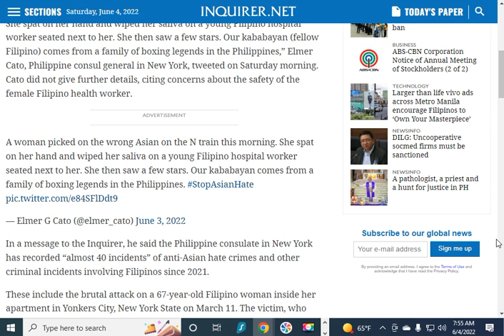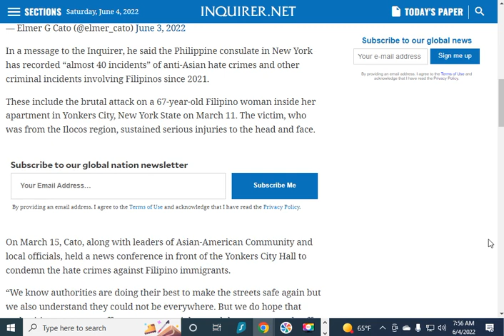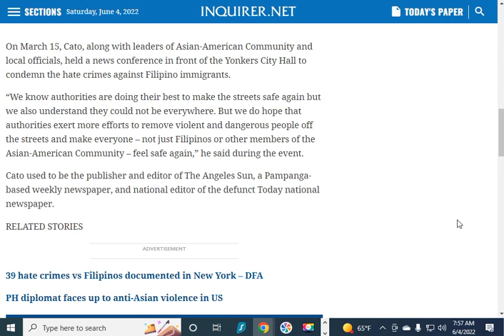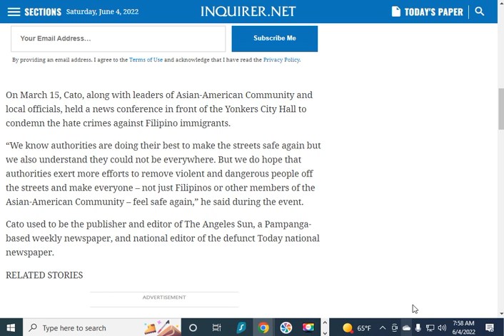Woman Knocked Down by Filipino Health Worker She Insulted on N Train In NYC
"“A woman picked on the wrong Asian on the N train this morning (June 3). She spat on her hand and wiped her saliva on a young Filipino hospital worker seated next to her. She then saw a few stars. Our kababayan (fellow Filipino) comes from a family of boxing legends in the Philippines,” Elmer Cato, Philippine consul general in New York, tweeted on Saturday morning. Cato did not give further details, citing concerns about the safety of the female Filipino health worker."